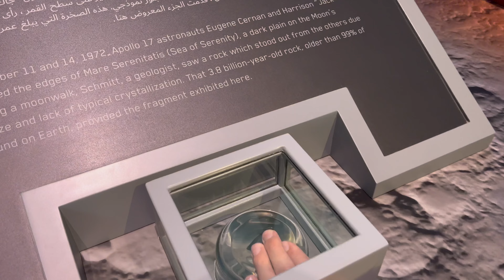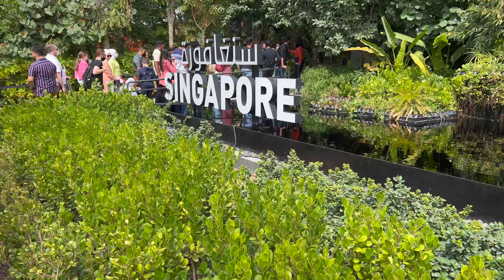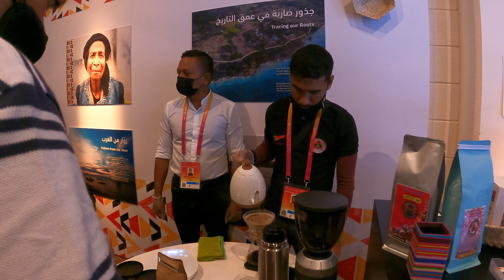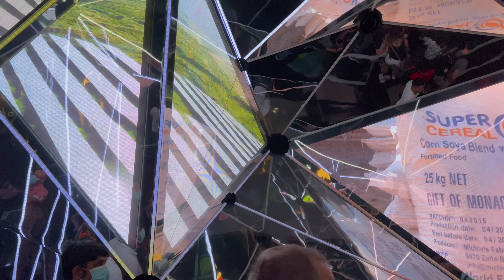DUBAJ 2022 - EXPO 2020 - Část 4.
Výlet do Dubaje začátkem března 2022 - Původně jsme expo neplánovali, ale při nákupu vstupenek na Burj Khalifa jsme dostali vstupenky na EXPO zdarma. Tak proč je nevyužít, sice jsme tam byli jen jeden den, ale zážitků máme mnoho a mnoho ...Kam se podíváme příště? Sledujte můj youtube, další videa budou následovat.

My equipment:
Camera: GoPro HERO9 Black
Drone: DJI Mavic Air 2
Notebook: MacBook Pro M1
Phone: Iphone 13 pro
Editing in: Final Cut Pro